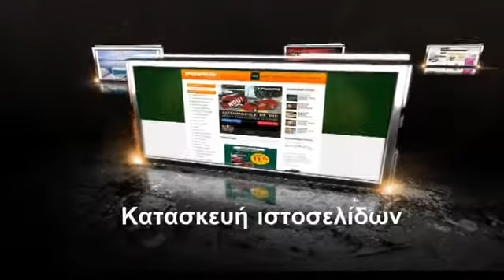Κατασκευη Ιστοσελιδων Παλλήνη - 210 8943068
Κατασκευη Ιστοσελιδων Παλλήνη
Κάντε αισθητή την παρουσία σας στο διαδίκτυο!! Δώστε ώθηση στην εικόνα της επιχείρησής σας.

Πριν σχεδιάσουμε και υλοποιήσουμε τον διαδικτυακό σας ιστότοπο, οι συνεργάτες μας θα αναλύσουν μαζί σας, με κάθε λεπτομέρεια, τους στόχους σας και την στρατηγική που θέλετε να αναπτύξετε για να τους επιτύχετε. Σκοπός μας είναι πάντα να καταστρώνουμε μια στρατηγική, που θα μειώνει το κόστος και θα βελτιστοποιεί τα αποτελέσματα της επιχείρησής σας, ενώ παράλληλα θα ενισχύει τις σχέσεις με τους υφιστάμενους και τους εν δυνάμει πελάτες σας.
Στις υπηρεσίες web που προσφέρουμε περιλαμβάνονται τα εξής:

    *Internet, Microsites και Portal ιστοσελίδες
    *Λύσεις e-commerce (ηλεκτρονικό εμπόριο)
    *Ανάπτυξη flash εφαρμογών
    *Σύστημα Διαχείρισης Περιεχομένου Site -- CMS
    *Πολύγλωσσα site
    *Βάσεις Δεδομένων για εφαρμογή web
    *Προγραμματισμός σε PHP/ASP/JSP/XML
    *Σχεδιασμός

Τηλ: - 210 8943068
Άνω Γλυφάδα
Πέλλης 23 και Α. Παπανδρέου
1ος όροφος
Κατασκευη Ιστοσελιδων Παλλήνη